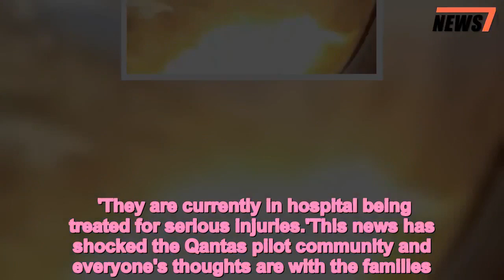Terrifying footage captures doomed plane as it plunges into ground - 247 news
Mobile,phone,footage,captures,moment,Convair,CV,340,crashes,farm,near,South,Africas,Pretoria
 Terrifying footage has emerged from inside a vintage plane as it slammed into the ground in a horror crash that left two dead and a pair of Australian pilots fighting for life.Douglas Haywood and Ross Kelly were among 19 people aboard the Convair CV-340 aircraft when crashed into a dairy farm last week near South Africa's administrative capital, Pretoria.Confronting mobile phone footage, obtained by news.com.au and captured by a passenger sitting near the left wing, showed the plane's engine engulfed in flames just seconds before impact.'This is getting bad. This is getting very, very bad,' the man said in the video before he and a female passenger began speaking in Afrikaans.       'Why are we shaking like this?' the woman asked, to which the man replied: 'They've got to cut the engine so we can reach the runway.'Just before the aircraft hit the ground, the man said: 'Geez, this is going to be bad.'The footage then turned black as the passengers' agonising screams were heard echoing through the cabin.'Everybody out! Everybody out! Everybody out,' a man was heard yelling before the video cut out.     Qantas pilots Mr Kelly and Mr Haywood, the former who is recently retired, are in a critical condition following the crash thated South African flight engineer Chris Barnard and a farm worker.The Sydney men, both members of the Wollongong-based Historical Aircraft Restoration Society, were rushed to Johannesburg Hospital with life-threatening injuries.  One of two factory workers taken to hospital  later died of his injuries. Mr Kelly's wife Lyndal was among the 19 injured.The 64-year-old aircraft was due to be flown to the Aviodrome aircraft museum in the Netherlands where it was to put on display.Lisette Kars, a spokesperson for Aviodrome, confirmed the second death from the crash.'The plane crashed into the building where that person was working,' Ms Kars told The Australian. 'The first casualty was a person on the flight itself, a technical assistant from South Africa, and the second one was a factory worker from the building the plane crashed into.' 'We are all really shocked by the news today. It's really sad.'   Mr Kelly is a retired Qantas pilot with over 30 years of experience and a former Airbus A380 Captain.Mr Haywood learned how to fly while he was in high school in Bankstown, in Sydney's south-west. He joined the Royal Australian Air Force in 1976 before he started his commercial flying career with Qantas in 1984. He is also an Airbus A380 Captain.'We were deeply upset to learn that two Qantas pilots, one current and one retired, were onboard the vintage aircraft involved in an accident in South Africa on Tuesday,' Qantas said in a statement. 'They are currently in hospital being treated for serious injuries.'This news has shocked the Qantas pilot community and everyone's thoughts are with the families. We've reached out and are providing whatever support we can.' A Department of Foreign Affairs and Trade spokesman